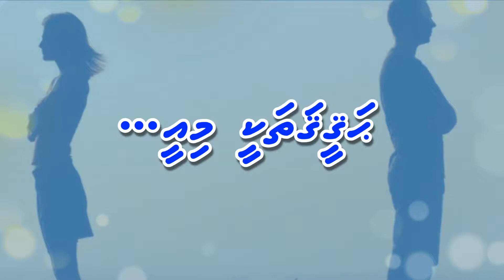Hageegathakee miee ...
'Hageegathakee Mi ee...'
Lhen Hedhee: Manadhoo Abubakuru Adam
Adu: Mohamed Shamoon